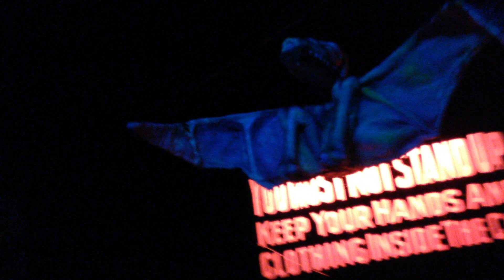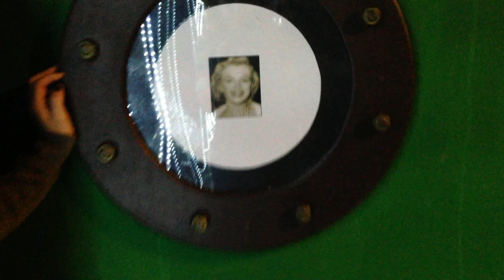Halloween Fun | VLOG